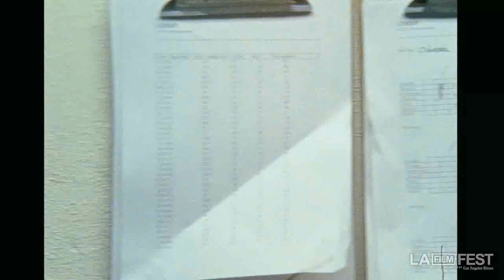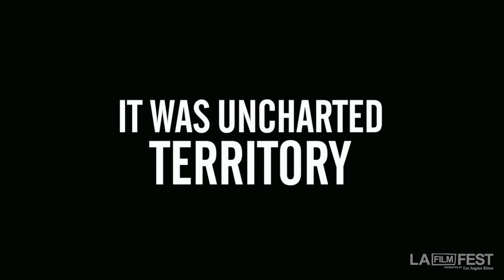LA Film Fest: "Project Nim" Trailer